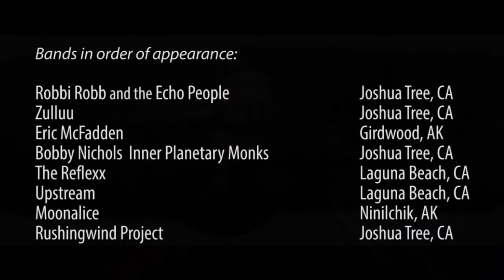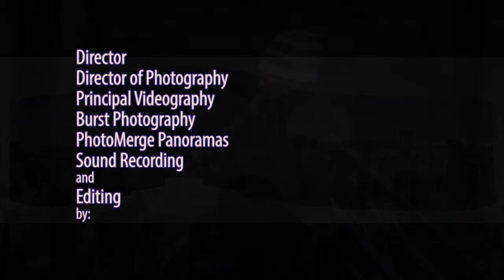Turquoise MultiMedia Videography Vision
Short takes from 8 video projects. A videography reel for Turquoise MultiMedia and Spelman Evans Downer. Spelman is developing innovative videographic techniques to document music performances in visually entertaining new ways by experimenting with long dissolves, overlapping montages, slow shutter speeds, and feedback loops.